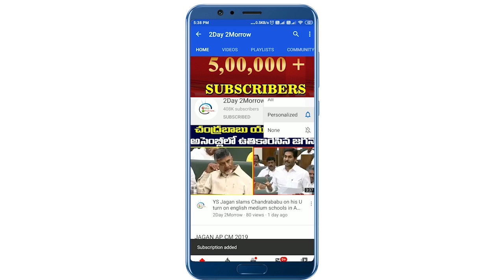TRS MLA Rasamayi Balakishan Shocking Comments On PM Modi # 2day 2morrow